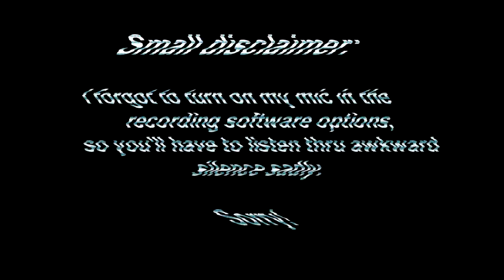1BITVIDS - Halo but it's incredibly cursed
This mod is absolutely amazing.

Music used in the video:
A Hat in Time OST - Subcon Village (Remix), Alpine Skyline's Crazy Paw Gang
Rise of the Triad OST - Fish Polka

Steveyy